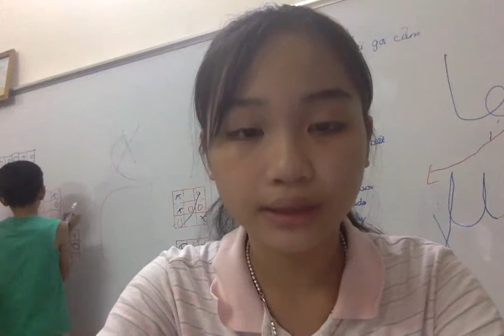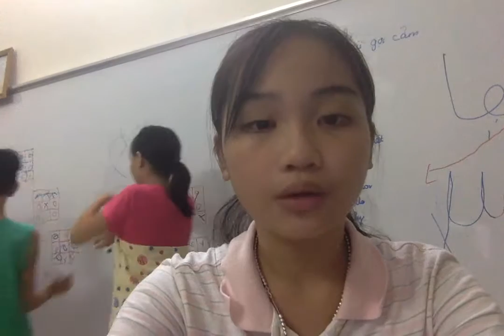Movie on 8 15 16 at 21 37